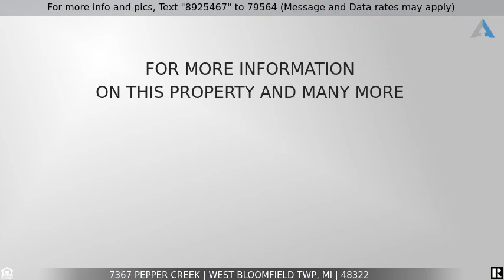Priced at $298,500 - 7367 PEPPER Creek, West Bloomfield Twp, MI 48322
Maple Place Villas Townhome

Welcome home to this bright and spacious townhome in the highly sought after Maple Place Villas. Updates include new dishwasher, vinyl plank water proof flooring in laundry room, new storm door leading into the garage, new ceiling fan in great room, sump pump (2017), water heater (2017),  washer and dryer (2018) and new master bathroom granite vanity (2017). Granite kitchen offers all stainless steel appliances,  2 story great room with gas fireplace 1st floor office. Hardwood floors through out the main level and first floor laundry. Oversized Master bedroom with walk in closet and bathroom suite with jetted tub, shower and double sinks. Second bedroom has full private bath. Finished basement with rec room and full sized bathroom, additional storage and possible third bedroom. This peaceful gated community offers a pool and clubhouse for its residents. Conveniently located near expressways, shopping, restaurants and health care. Agents and buyers must check in at gate. BATVAI.